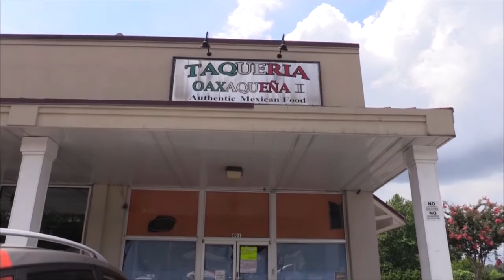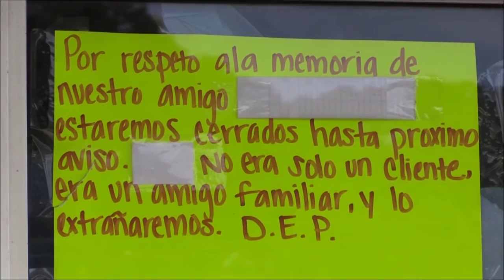POLICIA ATACADO EN ROSWELL REPORTERO LUIS ESTRADA mp4